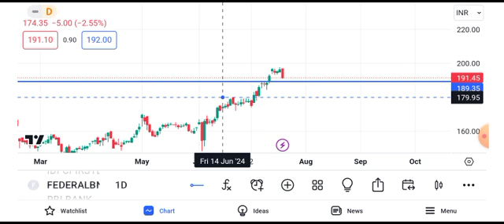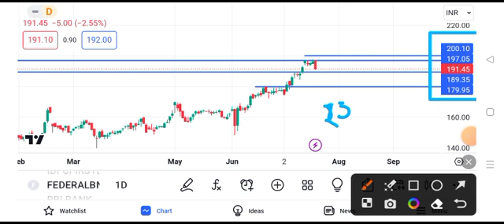federal bank share news today || federal bank share target || federal bank share price